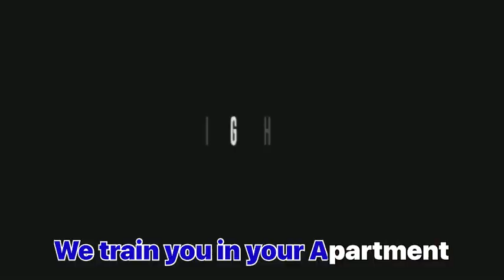Raptor Sports Arena Football